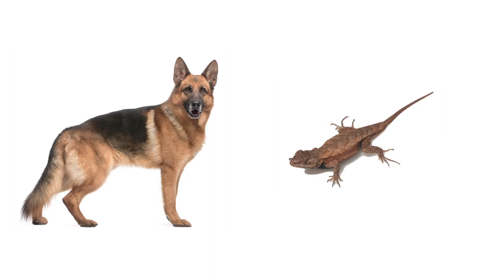Lizard King fossil shows giant reptiles coexisted with mammals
A team of U.S. paleontologists, led by Jason Head of the University of Nebraska-Lincoln, describes fossils of the giant lizard from Myanmar in the scientific journal Proceedings of the Royal Society B. Their analysis shows that it is one of the biggest known lizards ever to have lived on land.

At almost six feet long and weighing upwards of 60 pounds, the lizard provides new and important clues on the evolution of plant-eating reptiles and their relationship to global climate and competition with mammals.